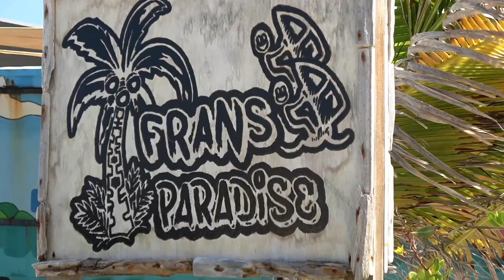island session Part 245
Bonaire Sorobon 17.Mar.2022 Kuma Movie Bonaire